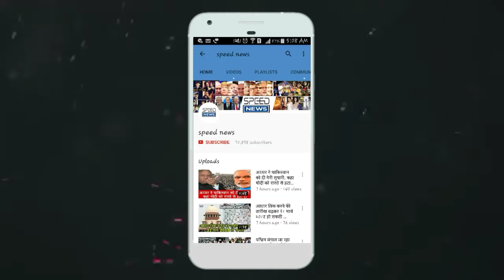Cm Yogi ke is elaan ke baad up ke sabhi Adhikari ke udd Gaye hai hos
सीएम योगी के इस ऐलान के बाद यूपी के सभी अधिकारियों के उड़ गए हैं होश

speed news

उत्तर प्रदेश के मुख्यमंत्री योगी आदित्यनाथ के नए नियम को लेकर अब सभी जिला अधिकारीयों की नींद उडी हुई है और वो अब सजक हो गये है।

योगी ने ऐलान किया है की वो कभी भी प्रदेश के किसी भी जिले में अचानक दौरा कर, वहां का निरक्षण कर सकते है।

 योगी के आदेश के अनुसार वो किसी भी जिले में निरक्षण पर जा सकते है और अगर वहां पर किसी भी प्रकार की अनियमितता पाई गई, तो उस जिले के अधिकारी की ख़ैर नहीं और अधिकारियों पर कार्यवाही भी की जा सकती है।

सीएम योगी ने यह फैसला फर्रुखाबाद जिले के दौरे के बाद लिया है| दरअसल फरुखाबाद जिले का दौरा करने के बाद सीएम योगी को वहां पर कई खामियां देखने को मिली जिससे वो काफी नाराज थे

 और उन्होंने खामियां देखने के बाद वहां जिले के अधिकारियों को काफी फटकार भी लगाई थी|

सीएम योगी को फर्रुखाबाद जिले में काफी खामियां देखने को मिली थी|

जिन  खामियों को देखते हुए सीएम योगी ने जिले के अधिकारियों की जमकर क्लास ली तथा उन्हें चेतावनी दी कि यदि आगे से ऐसी खामियां पाई गई तो उनके खिलाफ कड़ी कार्रवाई होगी |

योगी ने इस दौरे के तुरंत बाद फैसला लेते हुए ये आदेश जारी कर दिए, आपको बता दे की पहले भी एक बार मुख्यमंत्री योगी कह चुके थे,

 की अगर वो किसी शहर में बता कर जाते है तो अधिकारी पूरा शहर साफ़ कर देते है, लेकिन अगर वो किसी शहर में बिना बताए चले जाए तो उन्हें पूरा शहर गन्दा मिलता है।
Speed news